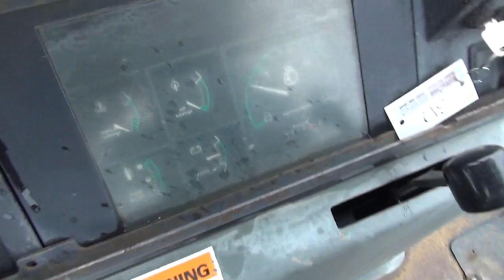Lot 312 - Case 580L Backhoe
2024 February Public Auction
Case 580L Backhoe
Hr. Meter Indicates: 4,310 Hours
Serial #: JJG0220759
Features: Diesel , MFWD , 4-in-1 Loader Bucket , Extend-a-hoe, Auxiliary Hydraulics and 2' Backhoe Bucket
Comments: Starts and Runs, but please inspect prior to bidding so you can determine the overall condition for yourself.